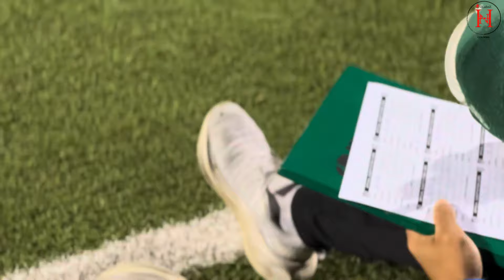GameDay Showdown: KoElites vs Caribbean -Victory Celebration & Highlights!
Join us for an action-packed football game day vlog as the KoElites take on Caribbean Academy! 🎉 Watch as we capture every moment, from the thrilling warm-ups and the national anthem to the intense coin toss and breathtaking goals. Experience the excitement of the match, followed by post-game celebrations filled with fun, food, and camaraderie. Don’t miss the victory dance and some friendly banter as we celebrate our well-earned win! ⚽🏆